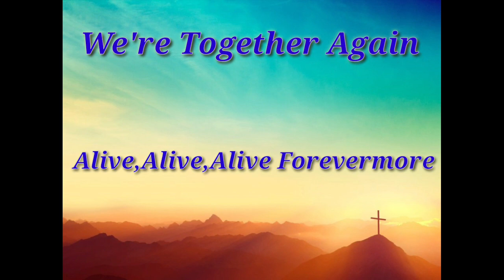WE'RE TOGETHER AGAIN/ALIVE,ALIVE,ALIVE FOREVERMORE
Fellowship Song/Joyful Song
Jesus Is Lord Church Pocheon Sunday Worship Service
WereTogetherAgain WhereverIAm#,AliveAliveAliveforevermore#Jesus#Jilchurch